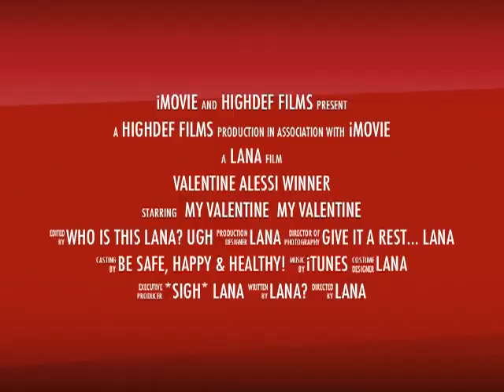Are YOU a Winner?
Alessi Spoon Winner